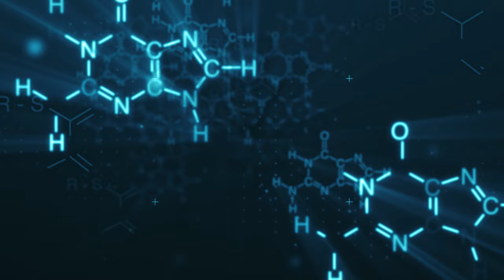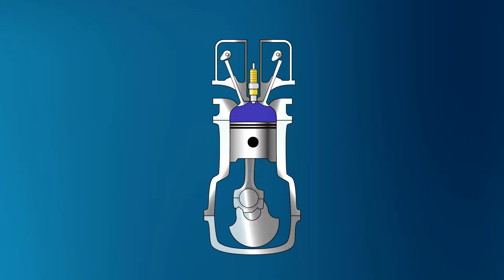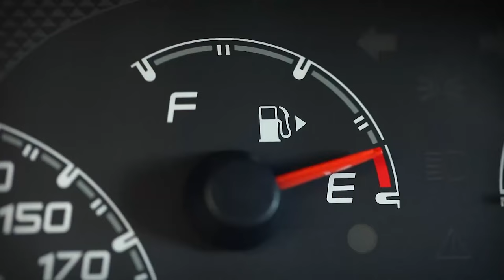QUAL A DIFERENÇA ENTRE GASOLINA COMUM E A ADITIVADA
Bem-vindo(a) ao nosso canal! No vídeo de hoje, vamos mergulhar em um tema muito debatido e que gera bastante curiosidade: qual a diferença entre a gasolina comum e a gasolina aditivada? Se você já se perguntou sobre isso ao parar em um posto de combustível, este vídeo é para você!

A gasolina é o combustível mais utilizado no mundo, e existem diferentes tipos disponíveis no mercado. Entre eles, temos a gasolina comum e a gasolina aditivada. Ambas são amplamente utilizadas, mas possuem características distintas que podem influenciar o desempenho do motor do seu veículo.

Neste vídeo, vamos explorar essas diferenças de maneira clara e objetiva, para que você possa tomar uma decisão informada na hora de abastecer seu automóvel. Vamos começar entendendo a composição química desses dois tipos de gasolina.

A gasolina comum é composta principalmente por hidrocarbonetos, que são substâncias químicas orgânicas encontradas no petróleo. Ela passa por um processo de refino para remover impurezas e garantir sua qualidade. Já a gasolina aditivada é uma versão da gasolina comum que recebe aditivos especiais durante o processo de fabricação.

Esses aditivos são compostos químicos que são adicionados à gasolina aditivada com o objetivo de melhorar suas propriedades. Eles podem ter diversas funções, como a limpeza dos sistemas de combustível, a redução do atrito entre as peças do motor, a prevenção da formação de depósitos e a proteção contra a corrosão.

Uma das principais vantagens da gasolina aditivada é a limpeza do motor. Os aditivos presentes nesse tipo de combustível podem ajudar a remover os depósitos de carbono que se formam ao longo do tempo nas válvulas, bicos injetores e câmara de combustão. Isso pode melhorar o desempenho do motor e até mesmo aumentar a vida útil de algumas peças.

Além disso, a gasolina aditivada também pode oferecer uma queima mais eficiente, o que resulta em um melhor rendimento do motor. Os aditivos presentes nesse tipo de gasolina podem reduzir o atrito entre as peças do motor, proporcionando uma combustão mais completa e uma resposta mais rápida ao acelerar.

Outro ponto importante a considerar é o preço. A gasolina aditivada tende a ser um pouco mais cara do que a gasolina comum, devido aos custos adicionais de produção e aos aditivos utilizados. Portanto, é preciso avaliar se os benefícios proporcionados pelos aditivos justificam o custo adicional para o seu veículo.

Além disso, é fundamental entender que a qualidade do combustível também é um fator determinante para o desempenho do motor, independentemente de ser gasolina comum ou aditivada. É essencial abastecer em postos de confiança, que sigam as normas de qualidade e que realizem aferições regulares para garantir a pureza do combustível.

Outro mito é que a gasolina aditivada é ruim para motores mais antigos. Na realidade, o uso desse tipo de combustível em motores mais antigos pode trazer benefícios, como a limpeza dos sistemas de combustível. No entanto, em alguns casos, pode ser necessário realizar uma limpeza prévia do motor antes de utilizar a gasolina aditivada, para evitar a soltura de depósitos antigos que possam obstruir os componentes.

É importante ressaltar que a escolha entre gasolina comum e aditivada deve levar em consideração as recomendações do fabricante do veículo. Consultar o manual do proprietário ou entrar em contato com o fabricante pode ajudar a determinar qual tipo de gasolina é mais adequado para o seu veículo, levando em conta a idade, o modelo e as características do motor.

No final das contas, a diferença entre a gasolina comum e aditivada reside nos aditivos presentes na segunda opção. Esses aditivos podem oferecer benefícios adicionais para limpeza e proteção do motor, mas é importante ponderar se esses benefícios se aplicam ao seu veículo e se justificam o custo adicional.

Esperamos que este vídeo tenha esclarecido suas dúvidas sobre a diferença entre a gasolina comum e aditivada. Se você gostou do conteúdo, não se esqueça de deixar seu like, compartilhar com seus amigos e se inscrever no nosso canal para receber mais informações sobre automóveis e dicas úteis.

Se você tiver mais perguntas ou quiser compartilhar sua experiência com gasolina comum ou aditivada, deixe um comentário abaixo. Estamos aqui para ajudar e trocar conhecimentos!

Agradecemos por assistir e até o próximo vídeo!